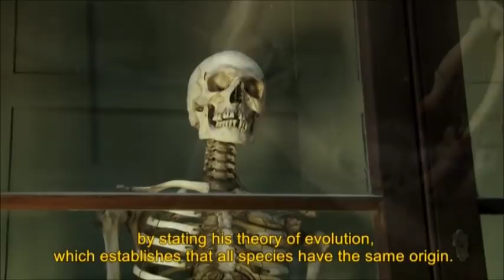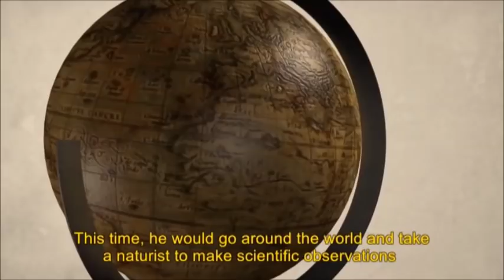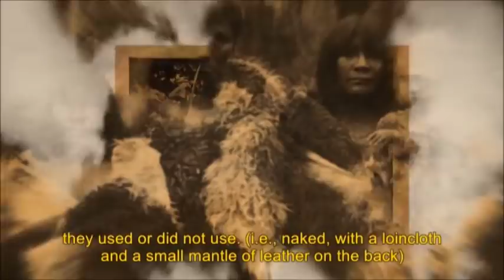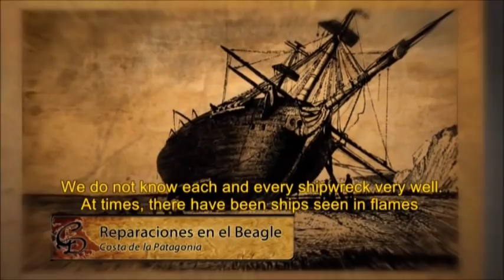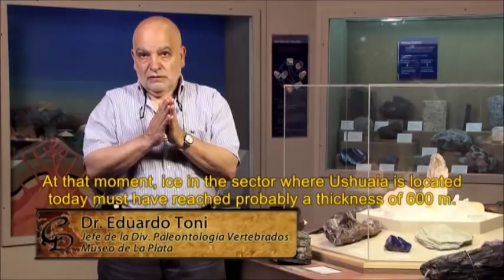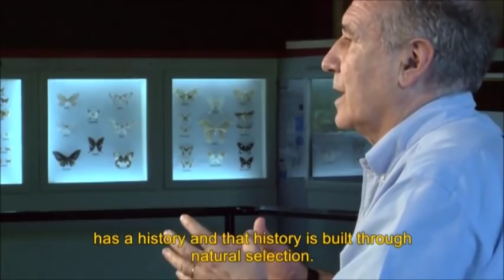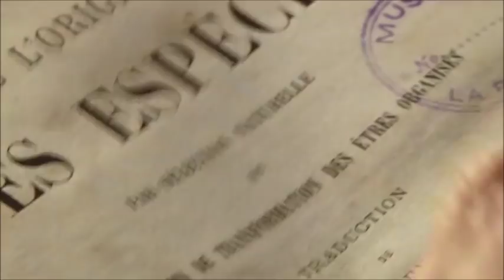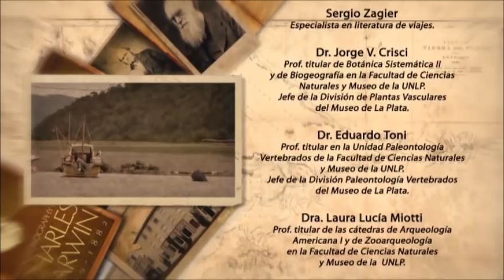Darwin en Tierra del Fuego - El Documental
El documental de Conexión Educativa